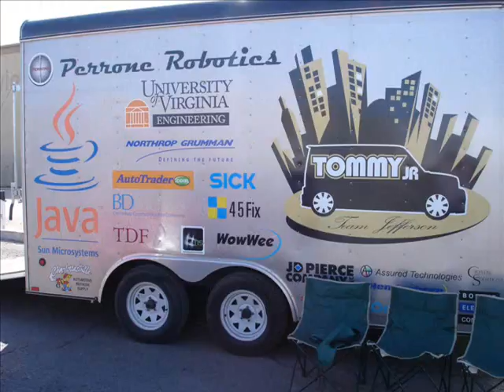Who needs sleep?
A day with my brother and his DARPA Robot, "Tommy Jr".   2007 DARPA Urban Challenge, course C.